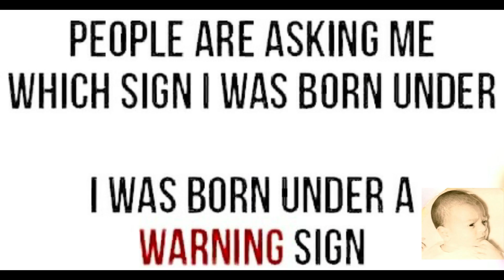Goodshots - Rock the Planet - Tony Bellizzi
Short Attention-span Spirituality
Down-to-Earth inspiration for the soul in a few minutes
Goodshots.org
Tony Bellizzi is a retreat director and founder of the “Civilization of Love” Movement
TheCivilizationofLove.com